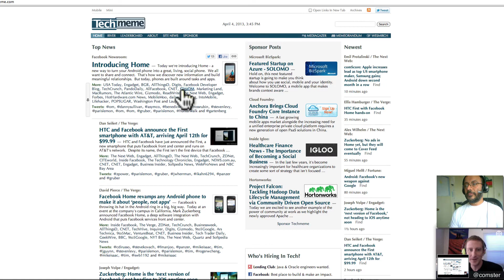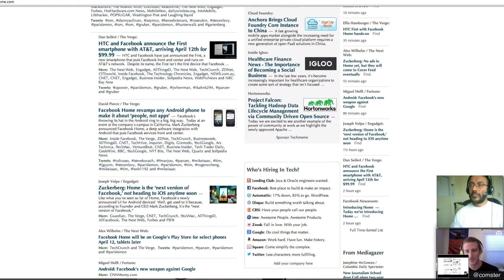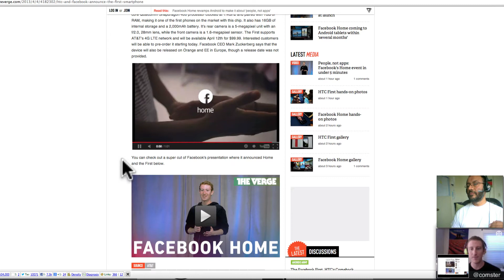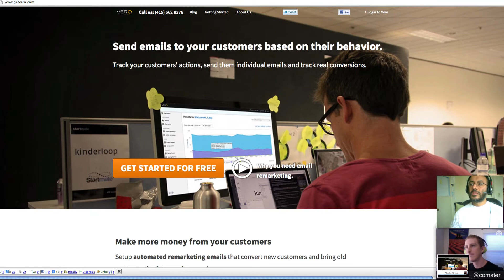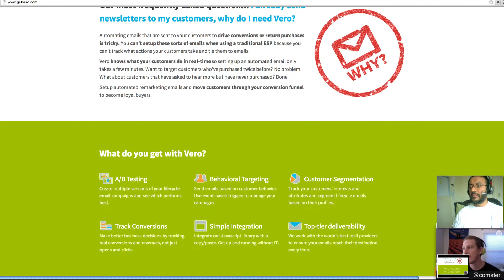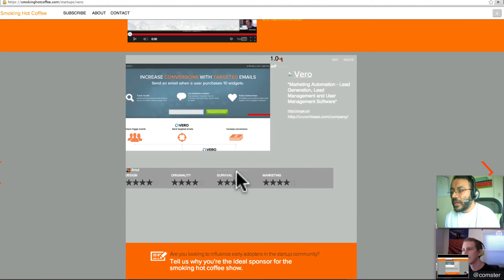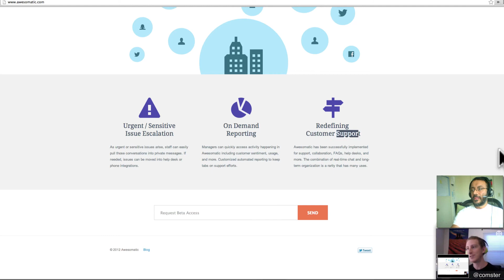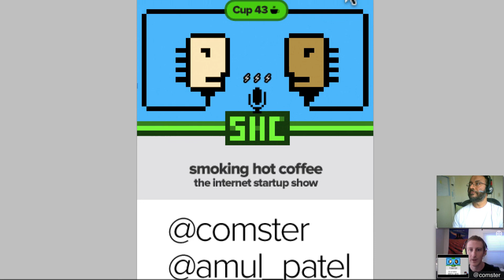Internet Startup Show Cup #43 - Vero & Awesomatic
@Comster and @Amul_Patel are back with cup #43 of Smoking Hot Coffee!

Internet startups in 22mins - we cover User Interface, Design, Marketing, and Culture of Startups.

Today Amul and Jeff talk about the Facebook phone news and the landscape of mobile software & hardware ecosystems.

We review an email based lead generation & management software, and an upcoming empowered community support software.